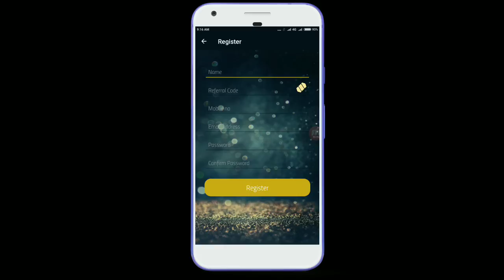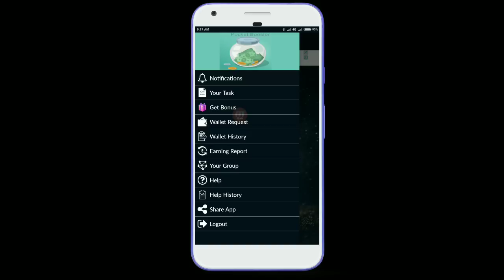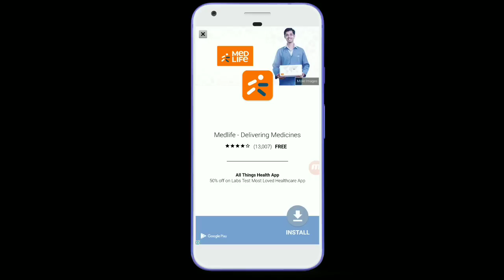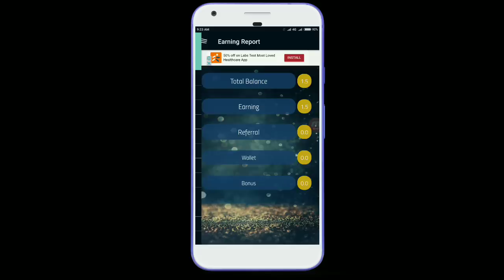Get ₹1 / Click + Ruppe को देखकर Ruppe कमाओ डेली ( Paytm cash )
Your Refer Code :-U3H3UZ